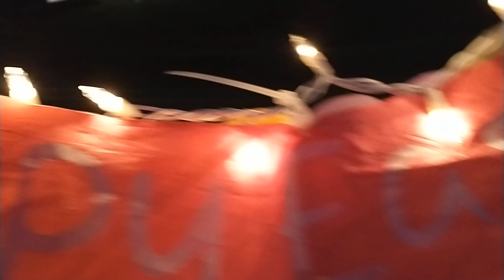easter display 2024